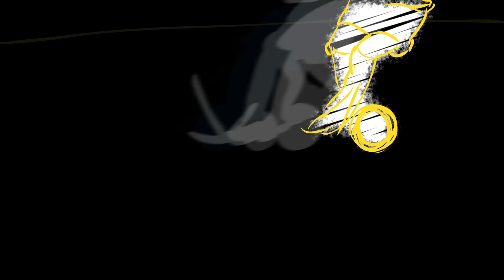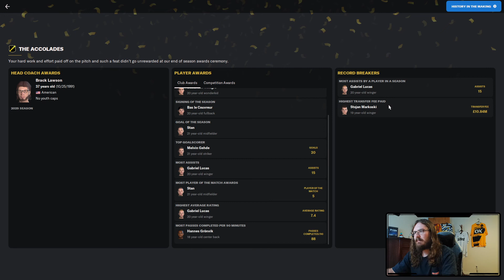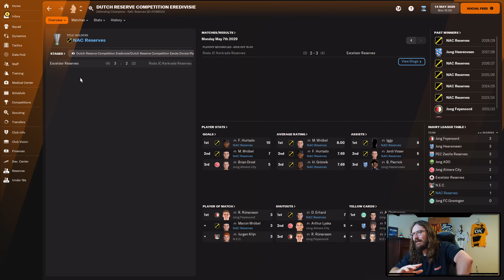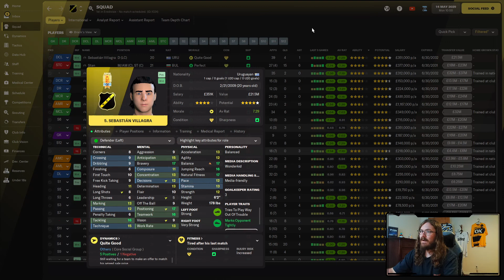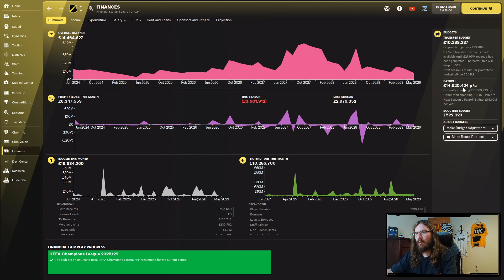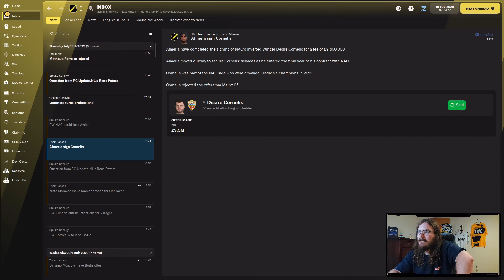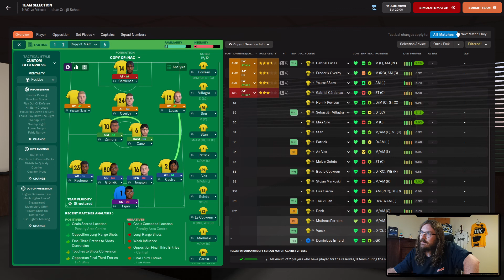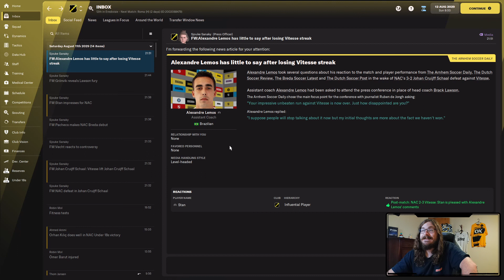RISE OF A GIANT | FM22 | PART 100 | TRANSFER SPECIAL! | NAC BREDA | Football Manager 2022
FM22 Journeyman (Euro Trip):
Saturday- 5pm (UK)